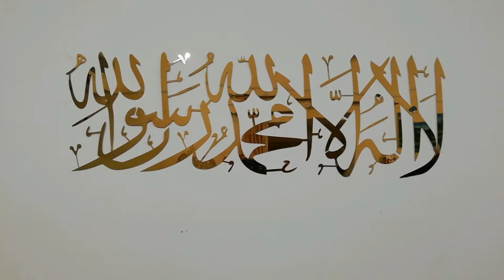Recipe:Mazaidar Kache Masaley Ka Aaloo Gosht